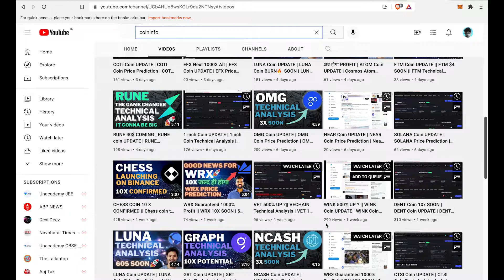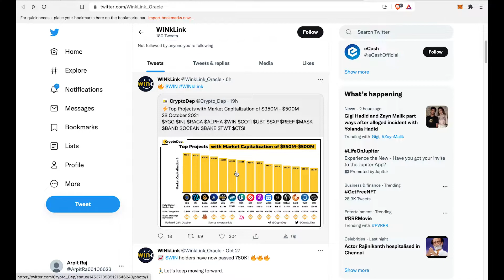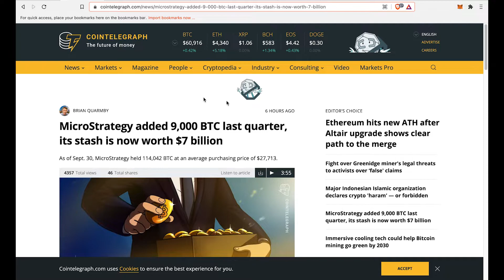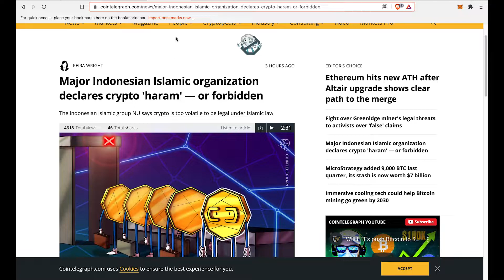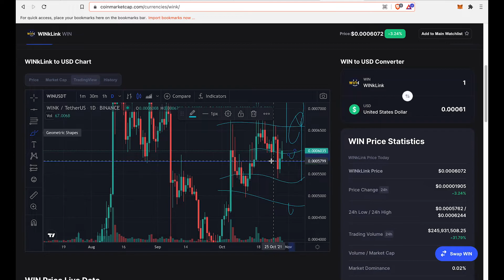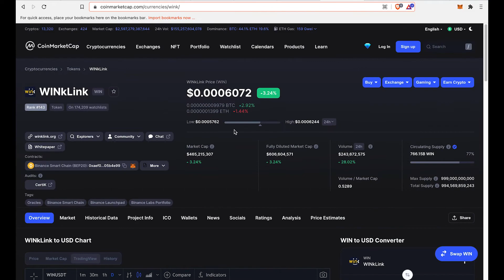WINK Coin UPDATE | WINK Coin Price Prediction | Wink Coin Technical Analysis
Time Stamp
00:00 Start
00:05 TA
5:10 END